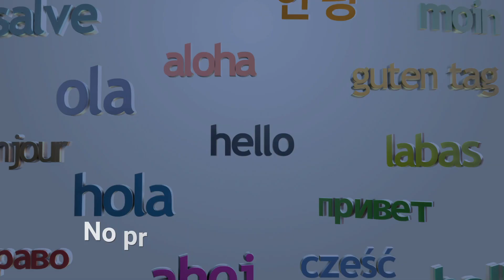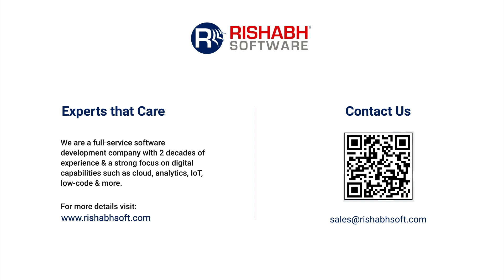Video Streaming App Development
Watch the video to learn how we utilized our product engineering experience in developing a custom OTT platform for anime that helped the customer gain significant user engagement!
Anime is experiencing an unprecedented rise in popularity in recent years with the increasing number of streaming service providers making the genre easily accessible to global audiences. People are super attracted to these action-packed storylines and insights into the Japanese culture and lifestyle, that can be watched at anytime and anywhere thanks to the personalized viewing experiences offered across devices. Additionally, the growing preference for the distribution of anime content over multiple platforms that includes Over the Top (OTT) streaming platforms is contributing to market growth. Looking at the potential of this popularly loved content type, our client, a Saudi Arabian streaming services provider wanted to leverage the opportunity to capture a wider market by investing in OTT platform development for anime videos.